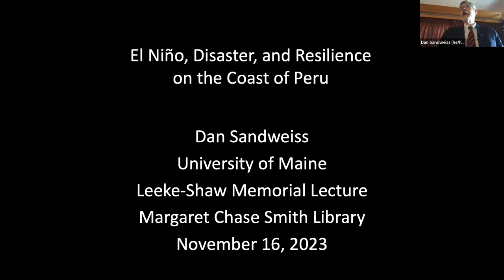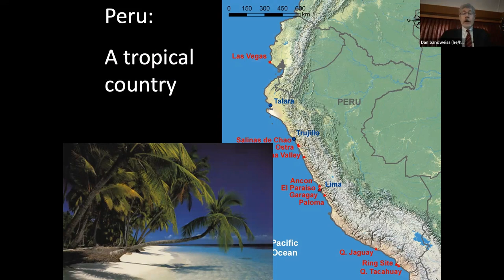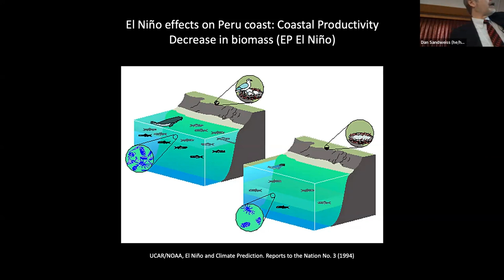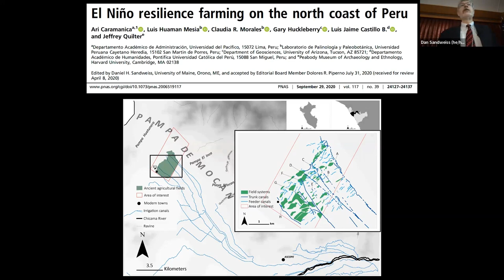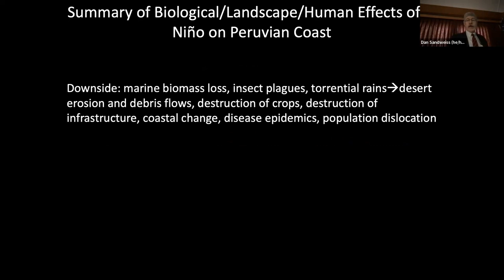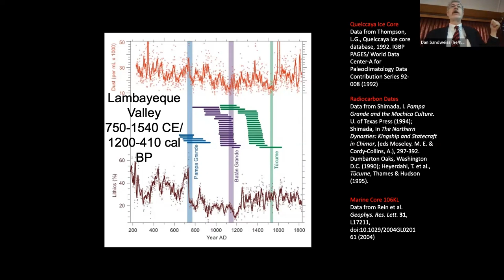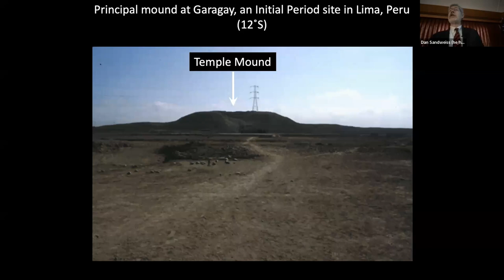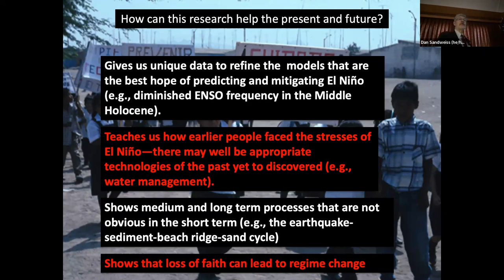Leeke-Shaw Lecture, November 16, 2023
Prof. Daniel Sandweiss from the University of Maine gave a talk on "El Nino, Disaster, and Resilience on the Coast of Peru." It explained the consequences of changing weather patterns over many centuries in the Andes region.

Dr. Sandweiss is a geoarchaeologist who studies the effects of climate change on cultural development, particularly the prehistory of the El Niño/Southern Oscillation (ENSO) phenomenon, as well as environmental change, such as rising sea level during the last deglaciation period. He also investigates the development and organization of complex societies in the coastal setting. Most of his research has taken place in Peru, but he has also worked in Guatemala, Honduras, and Cuba. He has been on the faculty of the University of Maine since 1993.